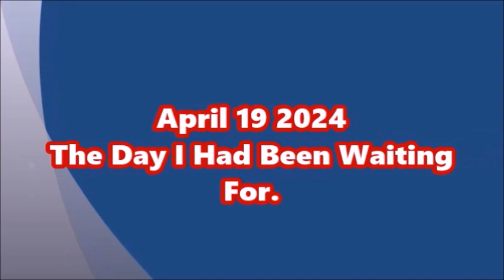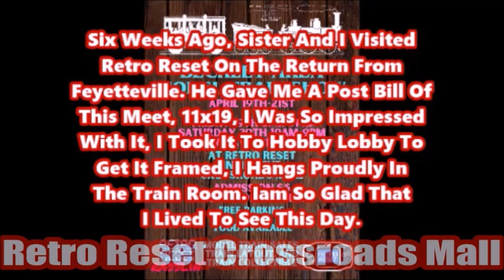Opening Bell Of The Beckley Area Train Show